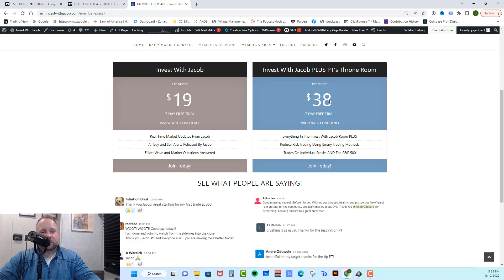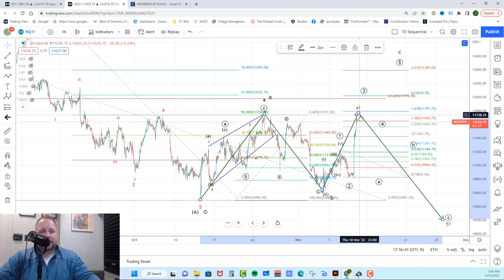SP500 Technical Analysis 11-11-22 (Elliott Wave Theory)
I personally use Motley Fool for my long term portfolio and it has delivered incredible results.  At only $99 per year it is far and away the best deal you could possibly get for building a long term portfolio.

SP500 technical analysis and NASDAQ analysis for today November 11th using Elliott Wave Theory. The market exploded higher and looks like it wants to complete our C wave higher.

SP500 technical analysis is telling us that the market broke our in a big way and moved up about 5.5%.  From here they could extend higher because they are pointing at the .50 retrace that would be a minimum target for a B wave higher.  The extensions would point to the more common .618 target at the 4310 area.

However, a break below the 3850 area would make us cautious about a potentially strong move lower.

NASDAQ analysis is telling us that the NASDAQ appears to broken out in wave 3 after completing a leading diagonal for wave 1.  It could also extend to the 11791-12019 area.  It has support at 11422 for a wave iv of 3 where we would look for another push higher.

However if they fall below 11195 we could see a new low around 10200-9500

SP500 technical analysis and NASDAQ analysis using Elliott Wave Theory is the most accurate way to define targets for the market.   Check us out on Facebook and our website linked above.